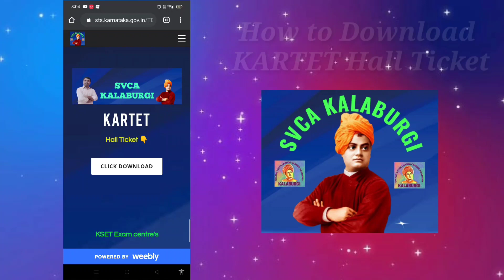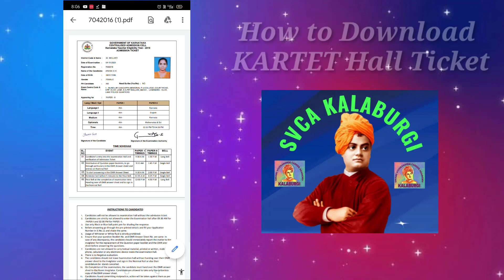How to Download KARTET Hall Ticket | How to Download TET Admit card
*KARTET Hall Ticket Available